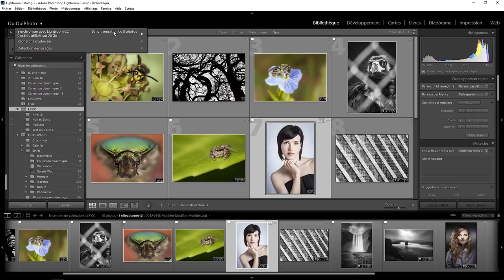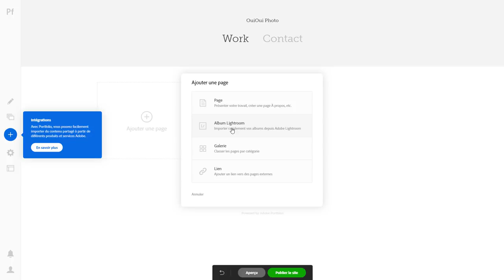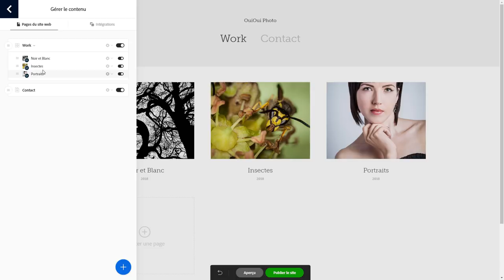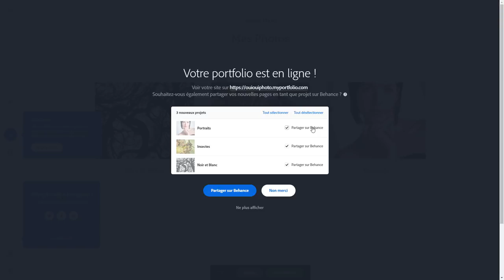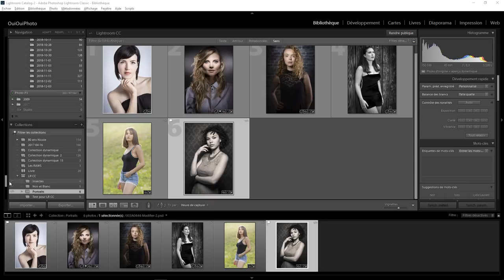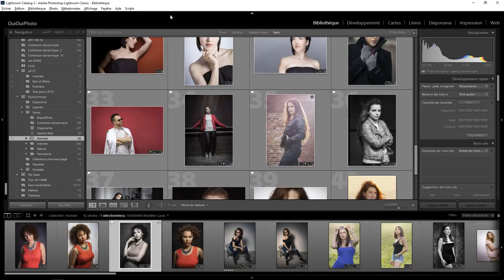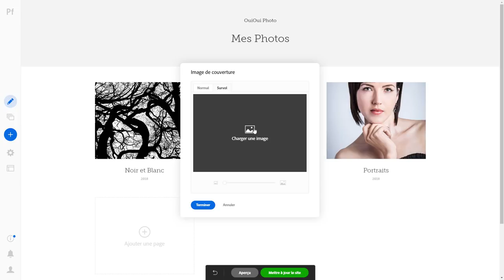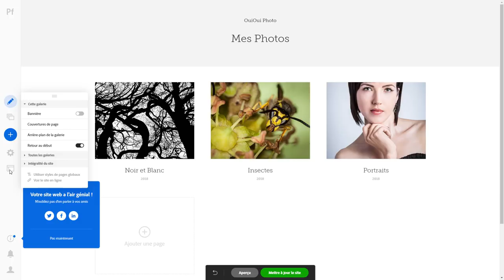Lightroom mais encore 77 - Adobe portfolio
Démonstration rapide d'Adobe Porfolio et du lien avec Lightroom Classic et Lightroom CC . Une question sur Lightroom ou Photoshop ? Rejoignez le groupe FB